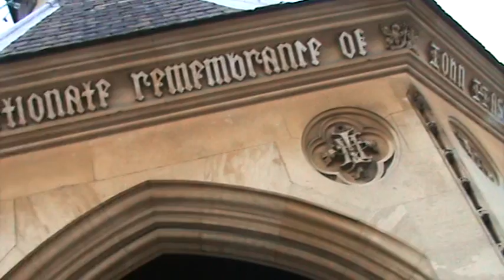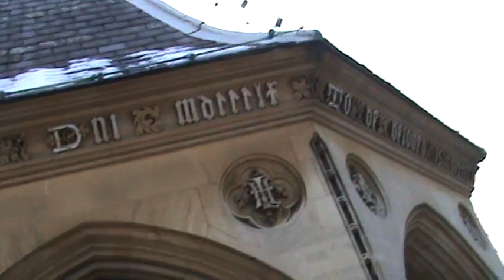Symbolism in Notts Part 3